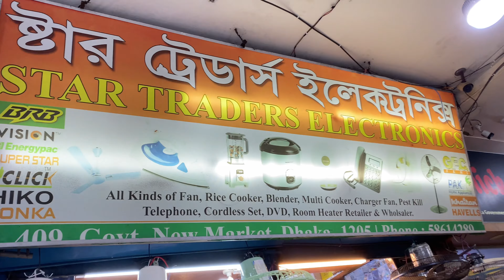Pakistani ideal ceiling fan price in bangladesh | Pakistani fan price in bagladesh 2023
The Pak Ideal ceiling fan is a high-quality and efficient fan that is designed to provide optimal cooling and comfort in any room. It features a sleek and modern design that complements any decor style, making it a great addition to any home or office.

This ceiling fan is made with durable materials, including high-quality metal and ABS plastic, which ensure its longevity and reliability. It has a powerful motor that provides excellent airflow, making it ideal for use in large rooms or areas where additional cooling is needed.

The Pak Ideal ceiling fan has three blades that are designed to maximize airflow while minimizing noise. The blades are made with high-quality materials that are resistant to wear and tear, ensuring that the fan operates smoothly and quietly.

This fan also features a range of speed settings, allowing you to customize the airflow to your desired level of comfort. It comes with a remote control that makes it easy to adjust the fan speed and turn it on or off from across the room.

Overall, the Pak Ideal ceiling fan is a top-quality product that provides excellent cooling and comfort while also being durable and reliable. It is a great investment for any homeowner or business owner looking for a high-quality ceiling fan that will last for years to come.pakideal pakfan pakistanifans startraders pakistani fans